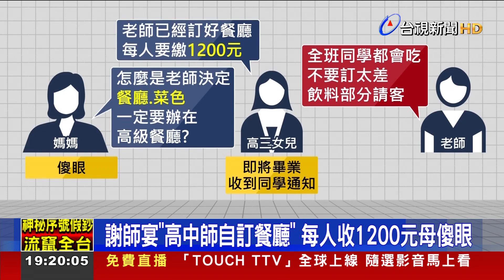謝師宴高中師自訂餐廳 每人收1200元母傻眼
不少學生會在畢業前夕，舉辦謝師宴，感謝老師的照顧與教導，不過網路上，就有一名母親表示，女兒即將高三畢業，收到同學通知，老師已經訂好餐廳，一人收費1200元，令他相當震驚，網友看了也直呼離譜，認為向來都是學生選好去請老師，沒聽過老師先訂餐廳。